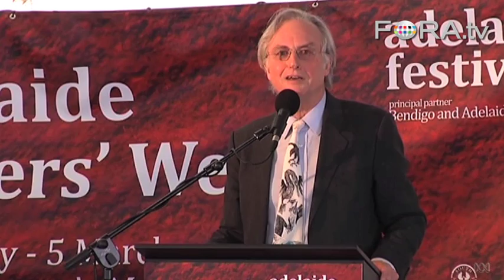Richard Dawkins: Has Technology Changed Human Evolution?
Evolutionary biologist Richard Dawkins toys with the idea that technology might be effecting human evolution. Using the example of poor eyesight mitigated by the invention of vision-correcting glasses, Dawkins points out the "obvious survival value" in being able to "see an approaching saber tooth tiger."

He's the King of All the Atheists, and now Richard Dawkins is hammering home what he sees as his key argument against the existence of God. In his book, The Greatest Show on Earth, Dawkins aims to put the theory of evolution in a factually unassailable position.

Here, at Adelaide Writers' Week in 2010, he goes through his book chapter by chapter, and in doing so attempts to convince his audience of the absolute veracity of Darwin's theories.  - Australian Broadcasting Corporation

Richard Dawkins is a world-renowned evolutionary biologist and author. He is a Fellow of the Royal Society and, until recently, held the Charles Simonyi Chair of Public Understanding of Science at Oxford University. His first book, The Selfish Gene, was an instant international bestseller, and has become an established classic work of modern evolutionary biology.

He is also the author of The Blind Watchmaker, River Out of Eden, Climbing Mount Improbable, Unweaving the Rainbow, A Devil's Chaplain, The Ancestor's Tale The God Delusion, and most recently, The Greatsest Show on Earth.

Professor Dawkins's awards have included the Silver Medal of the Zoological Society of London (1989), the Royal Society's Michael Faraday Award (1990), the Nakayama Prize for Achievement in Human Science (1990), The International Cosmos Prize (1997) and the Kistler Prize (2001).

He has Honorary Doctorates in both literature and science, and is a Fellow of the Royal Society.